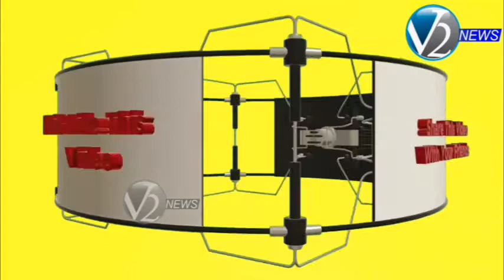మునిపల్లి:పోల్కంపల్లిలో ఘనంగా తెలంగాణ రజక రిజర్వేషన్ సమితి రాష్ట్రఅధ్యక్షులు గోపిరజక జన్మదిన వేడుకలు